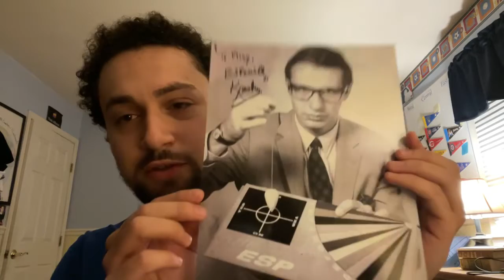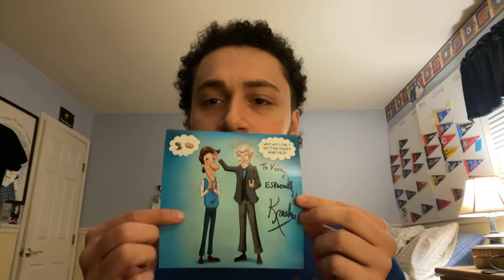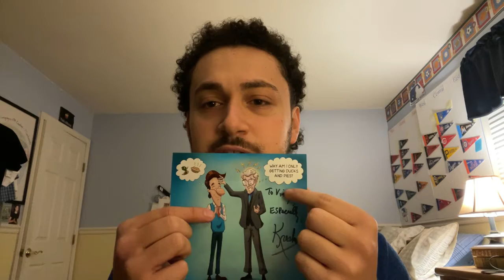Kreskin Lives Up To His Title With An Amazing Performance By Vinny Lospinuso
A Zennie62 Oakland News Now YouTube vlog